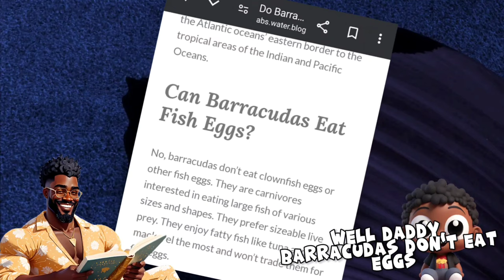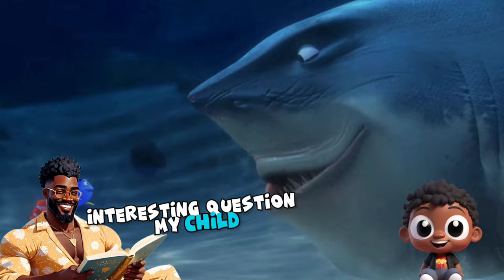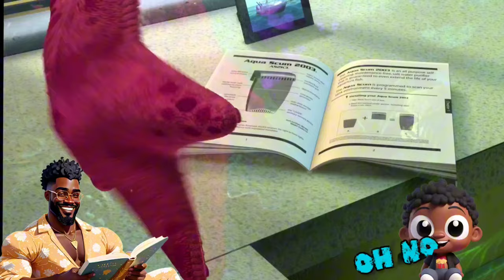FINDING NEMO: FULL MOVIE told by Daddy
Clownfish Marlin and his wife, Coral, live happily in an anemone in the Great Barrier Reef. They are about to become parents, waiting for their many eggs to hatch. The family is attacked by a hungry barracuda, knocking Marlin out. Upon waking, Marlin finds that Coral and all but one of the eggs have been eaten by the barracuda; the last remaining egg is cracked. Marlin vows to keep his only surviving child safe.

Six years later, Marlin is now overprotective of his son, Nemo, who is starting his first day at school. During an argument over Marlin's overprotectiveness, Nemo defiantly swims to a speedboat and is captured by scuba divers. Marlin pursues the boat in vain and bumps into Dory, a blue tang with acute short-term memory loss, who offers her help. The two encounter Bruce, Anchor, and Chum, three sharks who have sworn to abstain from eating fish. Marlin finds a diver's mask that fell from the boat, accidentally hitting Dory. The scent of her blood sends Bruce into a frenzy and he accidentally sets off old naval mines that knock Marlin and Dory unconscious.

Nemo is placed in a fish tank in the office of dentist Philip Sherman in Sydney. He meets the "Tank Gang" led by Gill, a Moorish idol. The Tank Gang tells Nemo that he will be given to Sherman's niece, Darla, who killed her previous fish. Gill, who wishes to return to the ocean, devises an escape plan: Nemo must squeeze inside the aquarium's filter tube and block it with a pebble, obliging Sherman to put the fish into bags while he cleans the tank. This will allow them to roll out the window and into the harbor. Nemo tries but fails and is almost killed.

Marlin and Dory wake up but the mask falls into a deep trench. Swimming after it, they are attacked by an anglerfish. Dory memorizes the address on the goggles before they escape. The two take directions for East Australian Current from a school of moonfish but find themselves in a forest of jellyfish. Stung and knocked unconscious, they awaken in the East Australian Current with a large group of sea turtles, including Crush and his son, Squirt. The story of Marlin's quest is relayed by the turtles all across the ocean to Sydney, where it reaches a pelican named Nigel. Nigel tells the Tank Gang, motivating Nemo to try the pebble trick again. He successfully blocks the filter, and soon, the aquarium is covered in green algae.

The sea turtles take Marlin and Dory to their Sydney exit, where they get lost and are consumed by a blue whale. The whale expels them through its blowhole into Sydney Harbour. Nigel takes them to Sherman's office, where Nemo is playing dead to avoid being given to Darla. Marlin sees this just as Sherman throws Nigel out of his office. Gill helps Nemo escape through the sink drain that leads to the ocean.

Believing his son is dead, Marlin sadly says goodbye to Dory and leaves. Nemo meets Dory, who helps him reunite with Marlin. However, a fishing trawler captures her in a net along with a school of groupers. Nemo and Marlin work together, instructing the fish to swim down. Their combined force breaks the net, saving Dory. Upon their return home, Marlin is now more confident and outgoing, accompanied by Dory. The two see Nemo off as he leaves for school. Meanwhile, after the dentist's filter breaks, the Tank Gang escapes into Sydney Harbour in their bags. Now successfully in the ocean but still stuck in the bags, they ponder what to do next.

Albert Brooks as Marlin
Ellen DeGeneres as Dory
Alexander Gould as Nemo
Geoffrey Rush as Nigel
Andrew Stanton as Crush
Joe Ranft as Jacques
Elizabeth Perkins as Coral
Bob Peterson as Mr. Ray
Barry Humphries as Bruce
Eric Bana as Anchor
Vicki Lewis as Deb
John Ratzenberger as Fish School